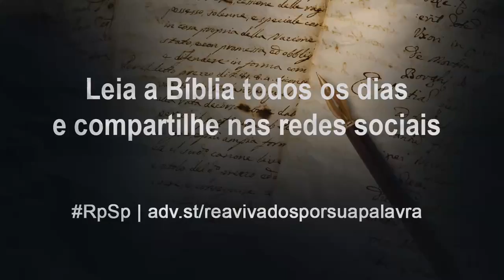Filemom 1 - Reavivados por Sua Palavra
Esta é a menor carta escrita pelo apóstolo Paulo. Do que trata? É um pedido que Paulo faz a File­mom, um homem piedoso, a fim de que receba com carinho o escravo fugitivo Onésimo, que se tornou cristão e a quem Paulo está enviando de volta a seu senhor.